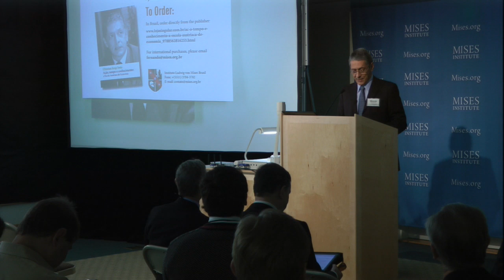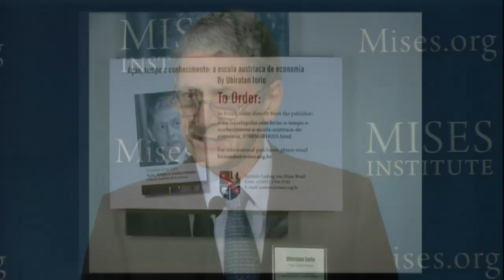Authors Forum: Action, Time and Knowledge - The Austrian School of Economics | Ubiratan Iorio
Presented at the 2012 Austrian Scholars Conference.  Recorded 8 March 2012 at the Ludwig von Mises Institute in Auburn, Alabama.  Includes an introduction by Mark Thornton.